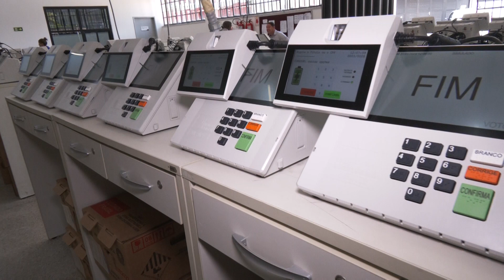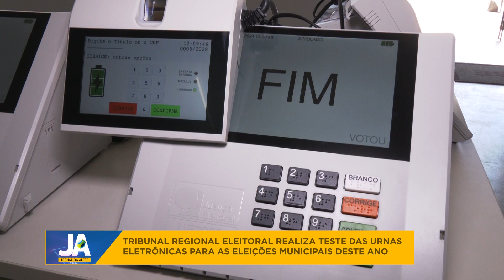TRE realiza teste das urnas eletrônicas para as eleições municipais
Nesta reportagem do Jornal da Alese, de 12 de abril de 2024:

No mês de outubro acontecem em todo o país as eleições municipais. Para que tudo ocorra de forma tranquila e segura, os Tribunais Regionais Eleitorais estão realizando testes nas urnas eletrônicas que serão utilizadas durante o pleito.